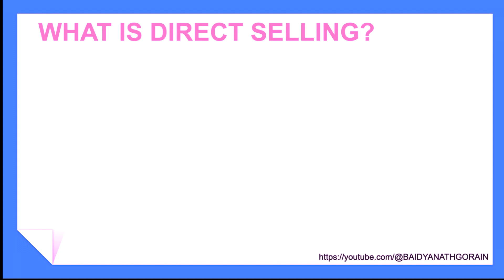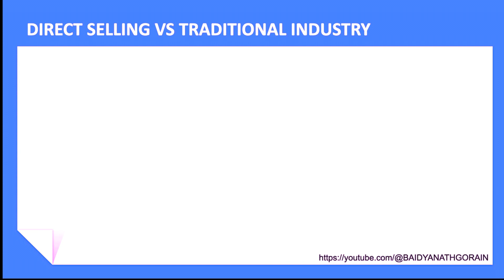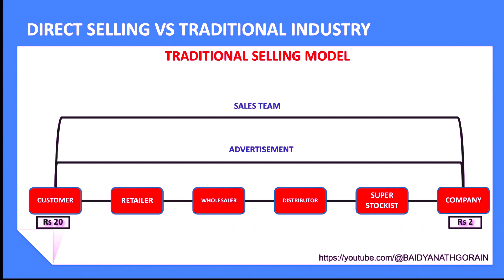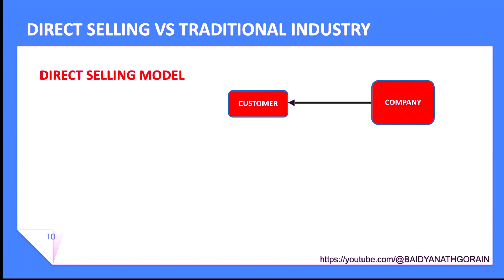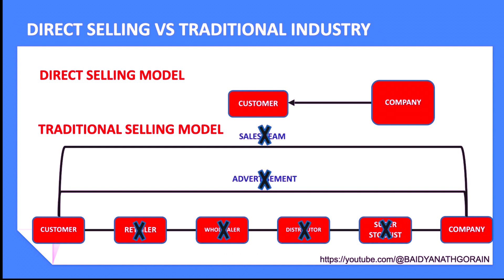𝐖𝐡𝐚𝐭 𝐢𝐬 𝐃𝐢𝐫𝐞𝐜𝐭 𝐒𝐞𝐥𝐥𝐢𝐧𝐠/𝐍𝐞𝐭𝐰𝐨𝐫𝐤 𝐌𝐚𝐫𝐤𝐞𝐭𝐢𝐧𝐠/𝐌𝐋𝐌 𝐥𝐥 नेटवर्क मार्केटिंग क्या है?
Direct Selling
Network Marketing
MLM